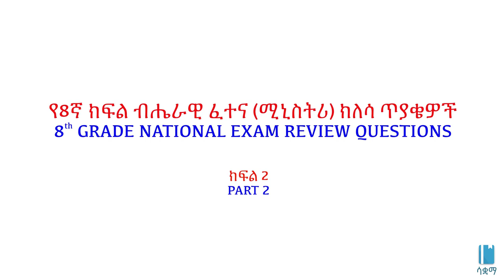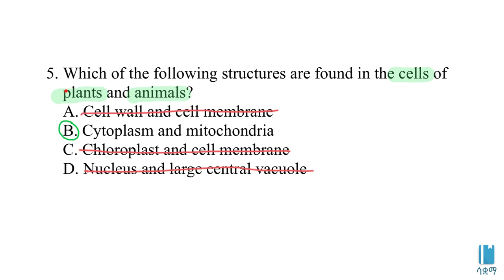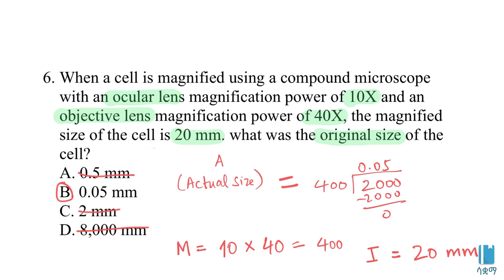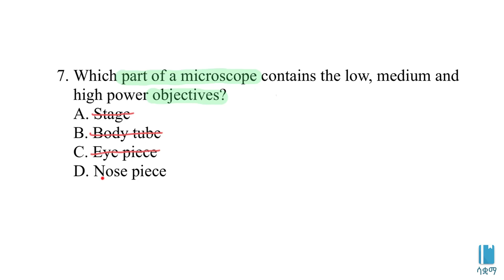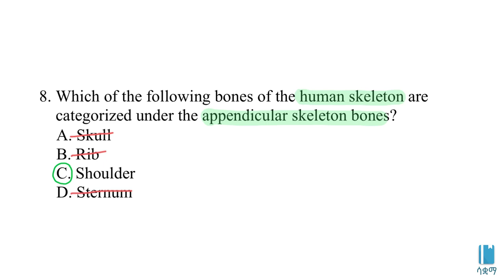Grade 8 Biology Ministry Questions and Answers - Part 2 / 8ኛ ክፍል ባዮሎጂ ሚኒስትሪ ጥያቄና መልስ - ክፍል ፪